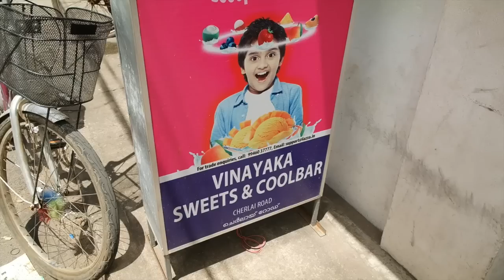GROTE VERRASSING WINKELSTRAAT - TRAVEL VLOG 152 INDIA | ENTERPRISEME TV